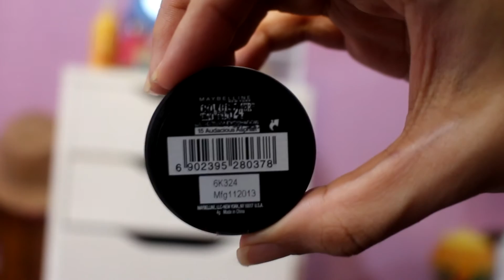Selena Gomez Oscar Party 2015 Makeup Inspired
Hey guys this is my selena inspired look tutorial from oscar party 2015. hope u guys like it!

Product I used:
Rosken Sensitive Skin Moisturiser
The Body Shop  Lily Cole Pearl Radiance Primer
Maybelline Color Tattoo Audacious Aspalth
Naked Palette - Naked, Buck, Toasted Gunmetal, Creep
The Body Shop Extra Virgin Mineral Liquid Foundation
Revlon Concealer
The Face Shop Flower Powder
The Body Shop Powder
The Body Shop Honey Bronzer
The Balm Downboy Blush
The Body Shop Lily Cole Highlighter
Maybelline NU35S
The Body Shop Lip Gloss 04